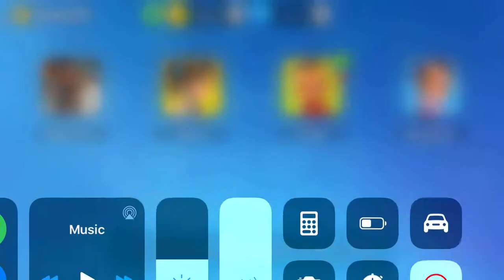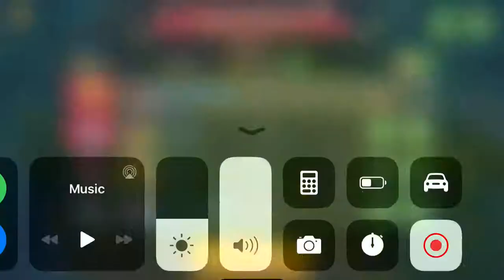Playing on Uno on My Phone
I play Uno in the new Uno app available for download for Android and Apple.